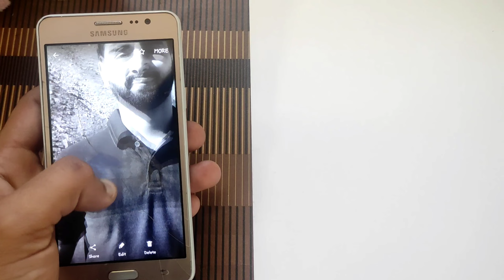Commission Portrait 15 Hours Duration | Graphite and charcoal Drawing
Drawing tools I use ⬇️

-Staedtler Graphite pencils set of 12

-Btustro Charcoal pencils

-Btustro 200GSM paper

-kneaded eraser

-Masking tape

-Makeup brushes

-cover tropic
How I draw
How I draw commission work
How to draw
Graphite and charcoal drawing
Commission artwork
Commission work